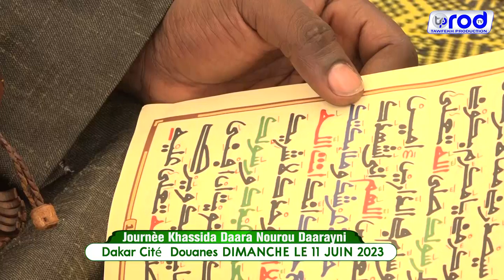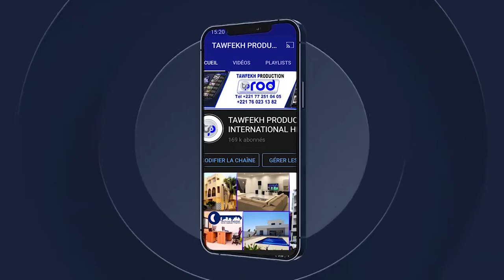Wadiaba Hamdou S.Bollé Mbaye Journèe Khassida Daara Nourou Daarayni Dakar Citéè Douanes 2023